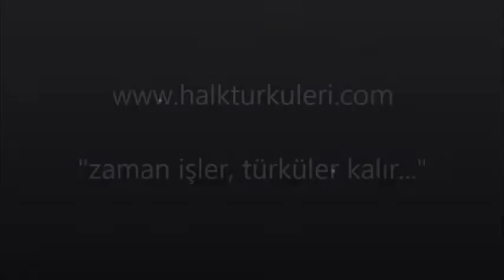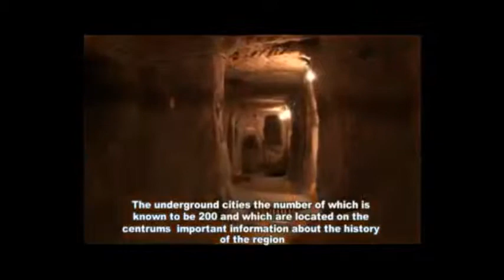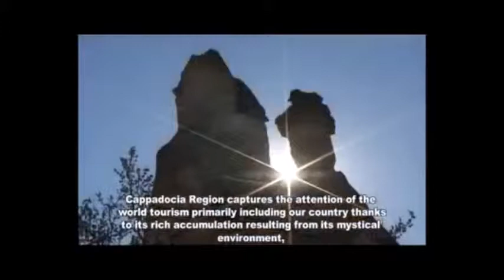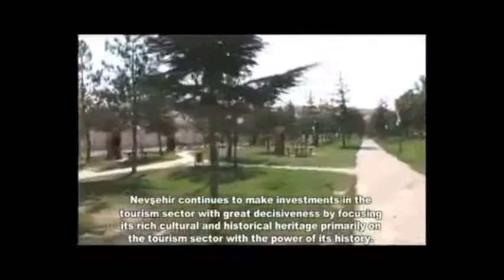Nevşehir Yöresi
Türküleri anlamak için o türkünün yöresine de bakmakta fayda var. Toprağının ve yöresinin kokusunu taşıyan türküleri daha iyi anlamaya vesiledir aynı zamanda yöre tanıtım videoları. Gerçi bir türkü aslında daha ardına bakıldığında uzayıp giden bir yolun ve zamanın ürünüdür. Sonuç olarak bir yere aitmiş görünse ve kayıtlara öyle bile geçse, aslında ardında bırakıp geldiği, sürüklediği yüzlerce duygunun ve zamanın kapsülüdür, o günlerden bugünlere kadar gelen ve bizden sonraya uzayıp gidecek olan.

Sunmuş olduğumuz videolar genelde ilgili yörenin Kültür Müdürlüğü’nün ya da Valiliği’nin hazırladığı, hazırlattığı tanıtım amaçlı videolardır.

Türküler kadar güzel ülkemizi de tanımaya aracı olacağını düşünüyoruz. İyi seyirler.